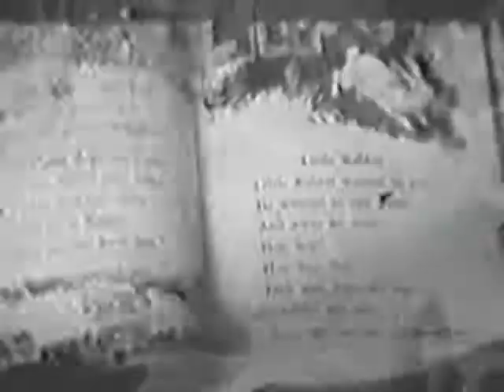Williams street school 1936